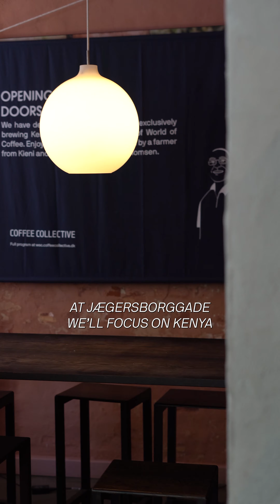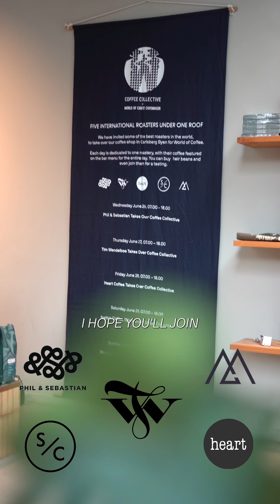World of Coffee in Copenhagen | Bringing the Collective together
For World of Coffee Copenhagen, we’re hosting 6 coffee farmers, roasting over 30 micro-lots, presenting 40+ coffee events hosted by farmers and our co-founders, featuring 5 world-class international roasters at our Carlsberg Byen location, and showcasing a booth at the Roaster's Village event at Bella Center.

Get the full overview of all events at our site woc.coffeecollective.dk and automatically add all events to your calendar.

WEDNESDAY
Meet the farmer: Vista Hermosa (Godthåbsvej)
Meet the farmer: Enciso (Sankt Hans Torv)
Ethiopian tasting w/ our partner (Torvehallerne)
Roastery Tour (Godthåbsvej)
3 ways of brewing w/ Klaus (Jægersborggade)
Meet the farmer: Takesi variety tasting (Bernikow)
Daterra Masterpiece tasting (Godthåbsvej)
Takeover from Phil & Sebastian (Carlsberg Byen)

THURSDAY
Meet the farmer: Kenyan tasting (Jægersborggade)
3 ways of brewing Ethiopian (Torvehallerne)
Talk & Tasting w/ Takesi (Bernikow)
Roastery Tour (Godthåbsvej)
Takeover from Tim Wendelboe (Carlsberg Byen)

FRIDAY
Quality Bonus Tasting (Godthåbsvej)
Ethiopian processing tasting (Torvehallerne)
Coffee Beer Tasting w/ Warpigs (Jægersborggade)
Roastery Tour (Godthåbsvej)
Takeover from Heart Coffee (Carlsberg Byen)
SATURDAY
Roastery Tour (Godthåbsvej)
Talk & Tasting w/ Takesi & Klaus (Bernikow)
Takeover from Switch Coffee (Carlsberg Byen)

SUNDAY
Roastery Tour (Godthåbsvej)
Takeover from Monogram and Barista Hustle (Carlsberg Byen)